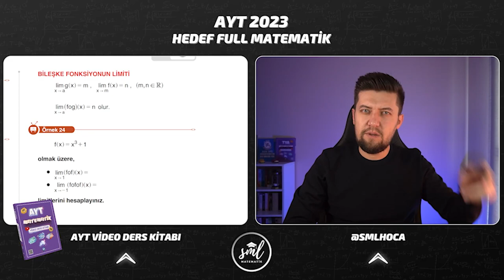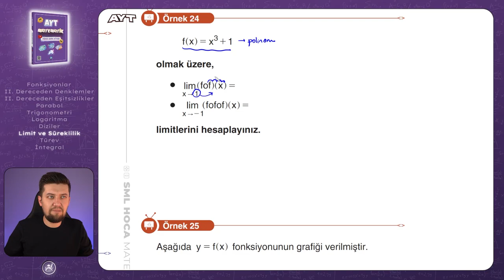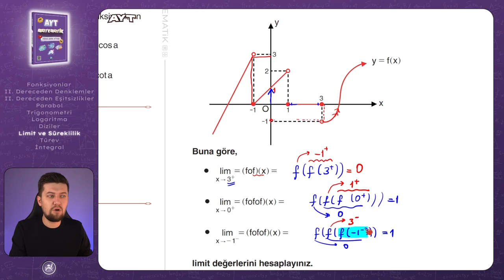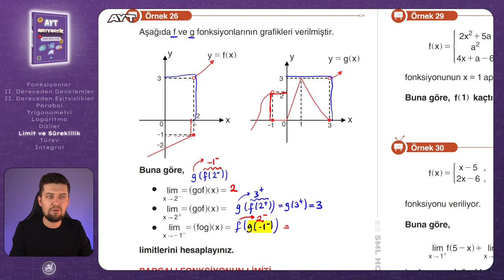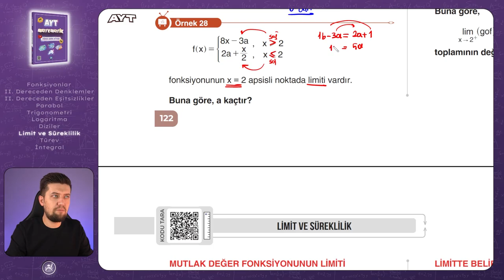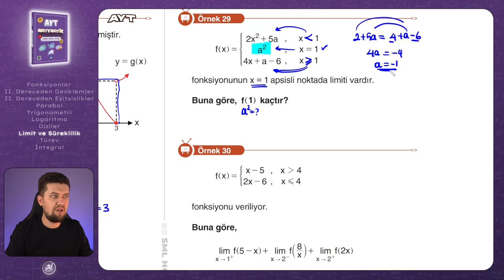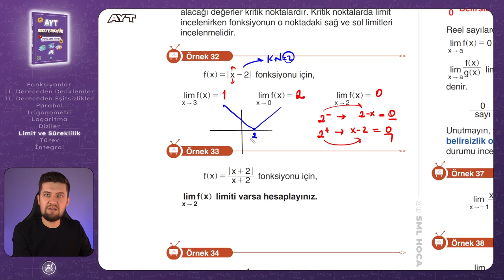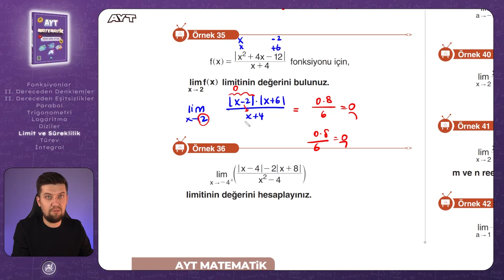AYT MATEMATİK 2023 | Limit ve Süreklilik 3 Konu Anlatımı | 52. Video | Sml Hoca